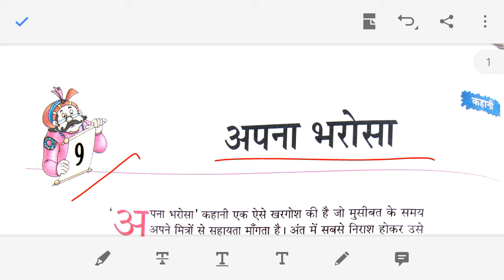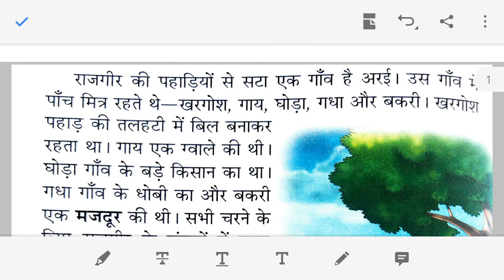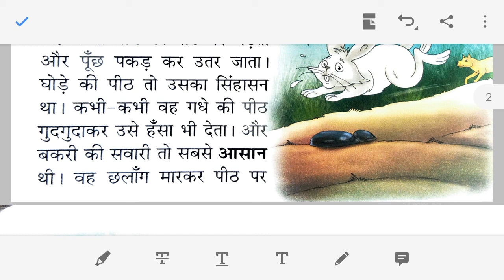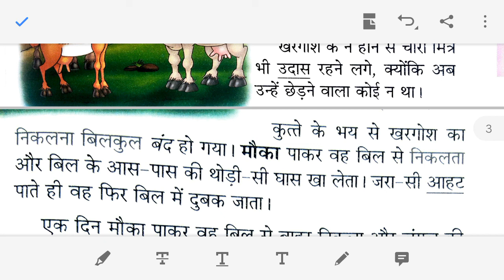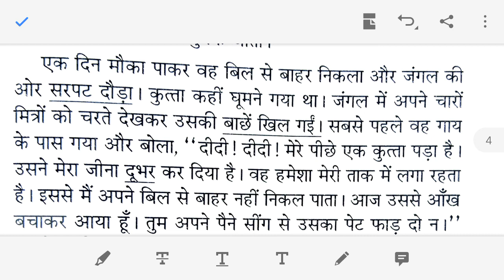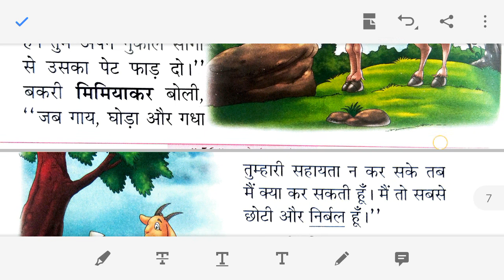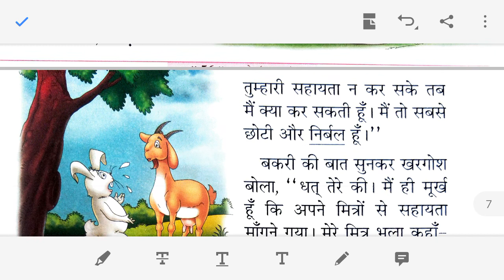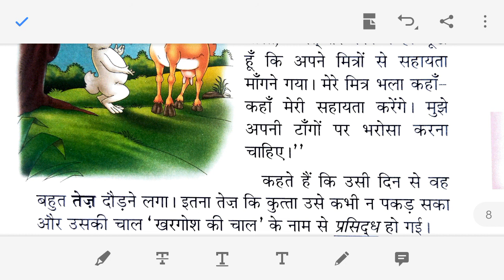Class 3 hindi 1st lesson 9 अपना भरोसा